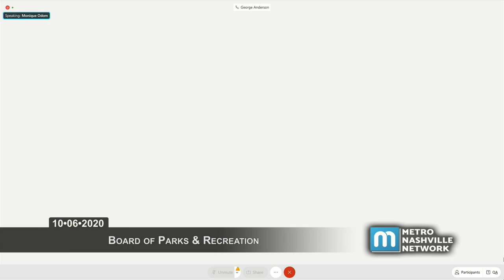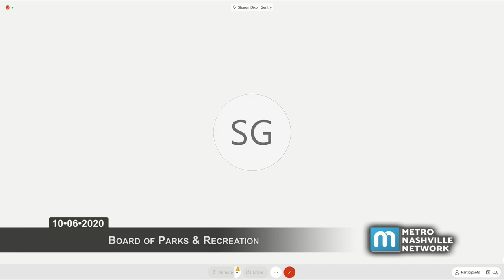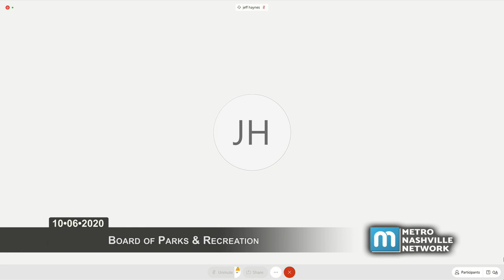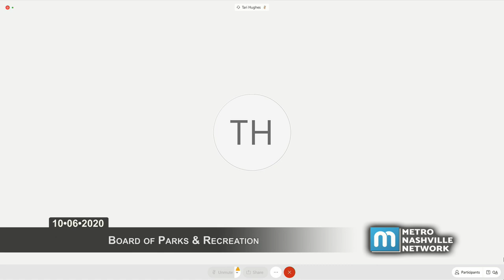10/06/20 Board of Parks and Recreation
Coverage of a virtually convened meeting of the Board of Parks and Recreation of the Metropolitan Government of Nashville and Davidson County held October 6, 2020